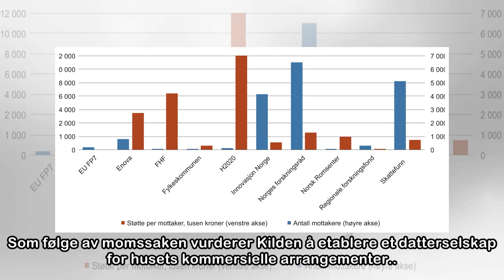Vurderer datterselskap for kommersielle arrangementer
Som følge av momssaken vurderer Kilden å etablere et datterselskap for husets kommersielle arrangementer.